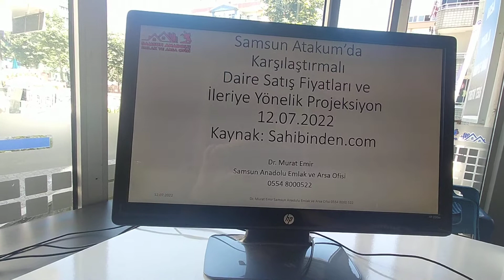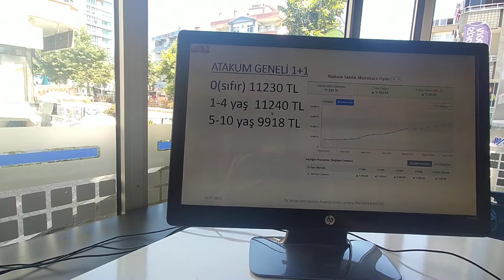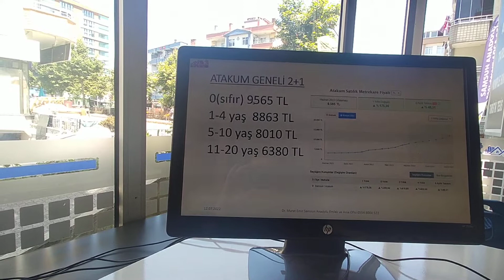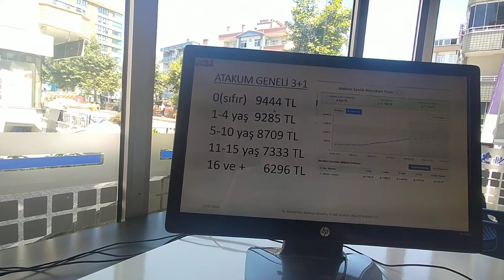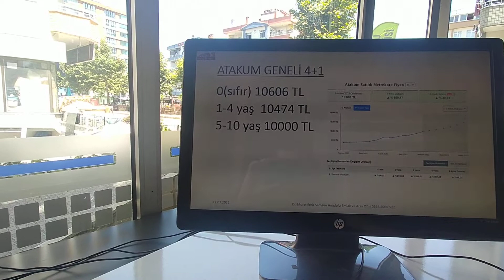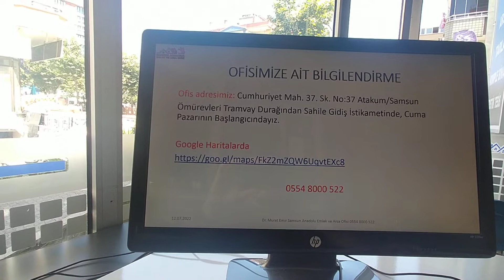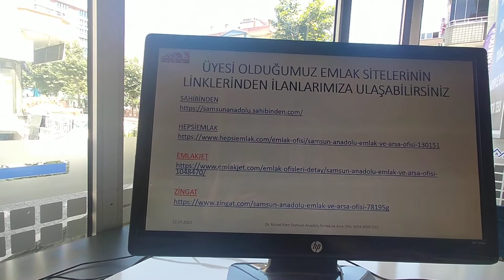Samsun Atakum'da Karşılaştırmalı Daire Satış Fiyatları ve İleriye Yönelik Projeksiyon Dr.Murat Emir